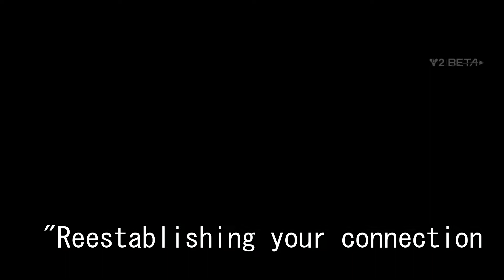Destiny 2: The Red Menace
Harold and Snow return to hunt the biggest threat of them all... communism.